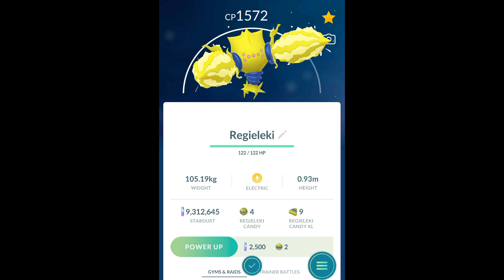First ever Regieleki Elite Raids in Pokemon GO!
Regieleki arrives in Elite Raids!

Thank you all for your love and support! I hope you guys enjoyed :)